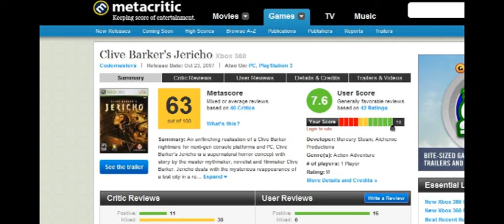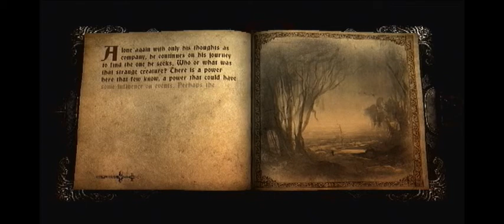Don Allen Does Castlevania: Lords of Shadow